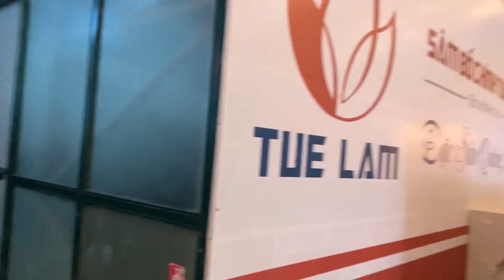Tình hình sức khoẻ các “CHIẾN BINH” nhà Khương Dừa tại sân bay Đồng Hới khi đi cứu trợ Miền Trung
Tình hình SỨC KHOẺ các “chiến binh” Khương Dừa tại sân bay Đồng Hới khi đi cứu trợ Miền Trung
❤ Theo dõi TRẦN NGUYỆT nhé!
☞ Bản quyền thuộc về TRẦN NGUYỆT OFFICIAL.